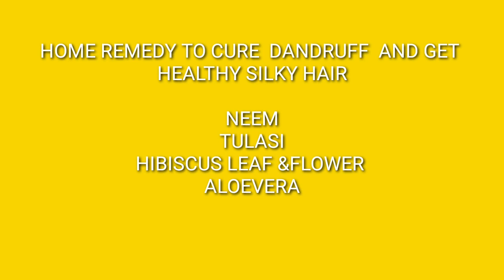100%results for dandruff issue/natural ingredients /home remedy/dandruff free and get silky hair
dandruff free#home remedy#natural ingredients #

plz support